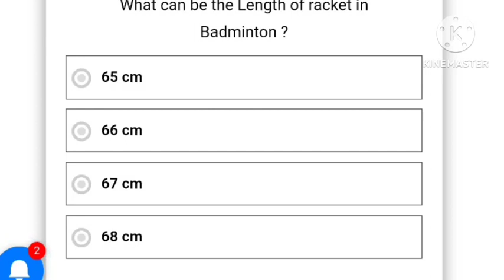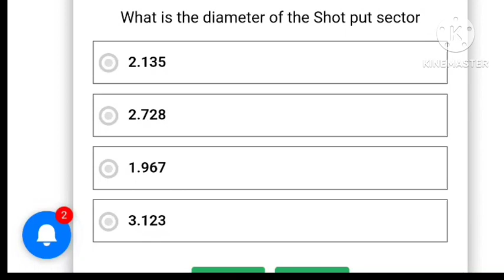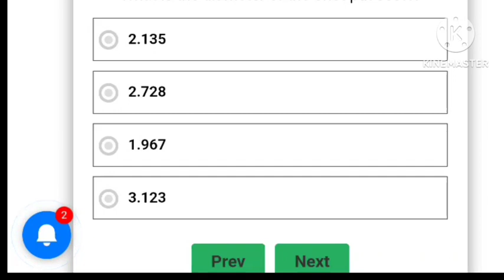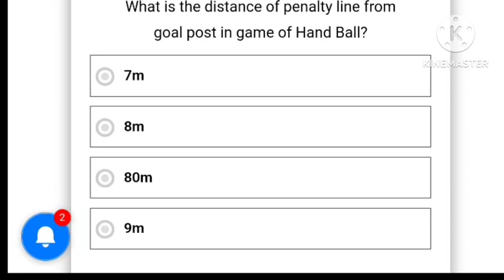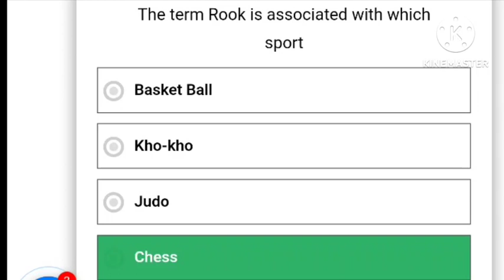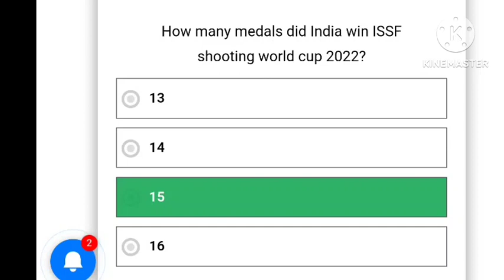physical education practice bits important for gurukula and DSC PET and PD #